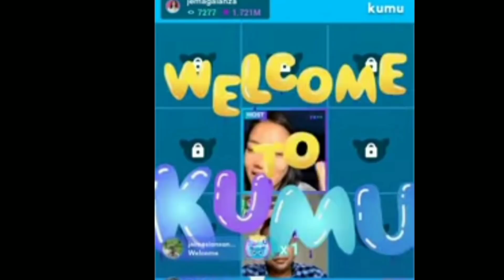GAWONG KINILIG SA KUMU LIVE NI JEMA GALANZA | ABANGAN ANG SURPRISE GUEST